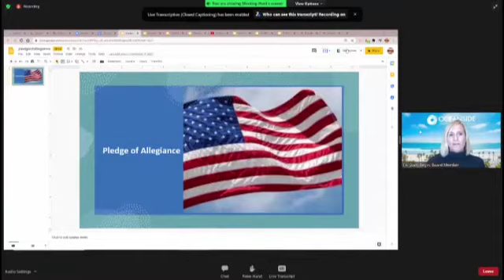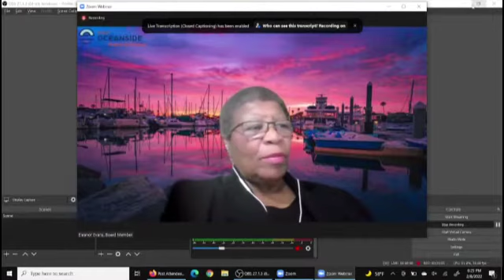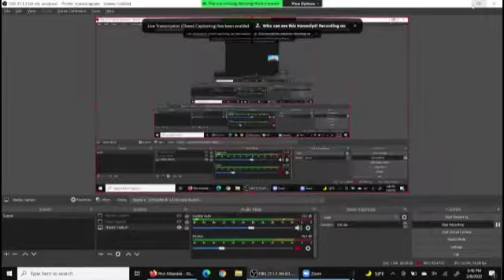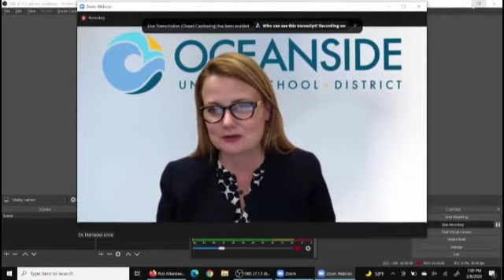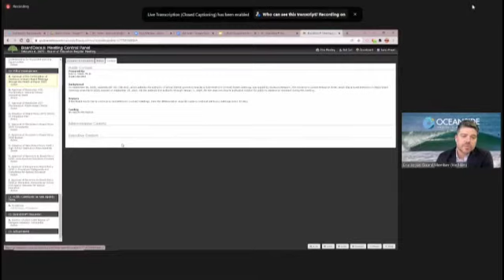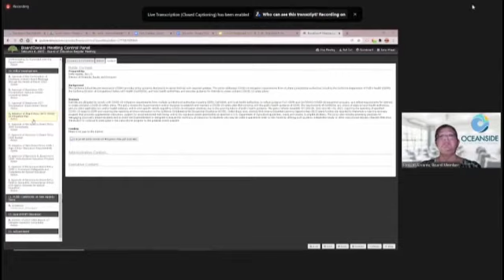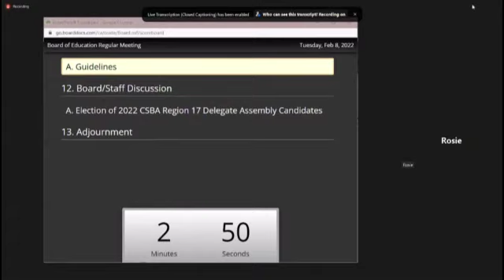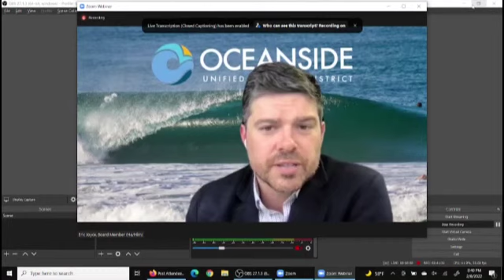OUSD Board Meeting 20220208